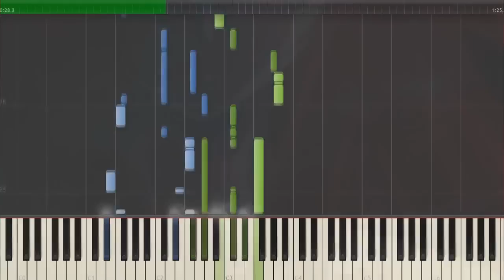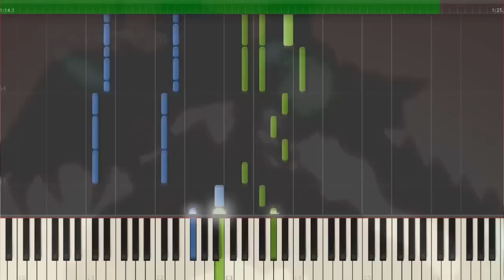Bless Your Name - High School DxD Born [Piano Tutorial +Midi | Sheet]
High School DxD Born opening Bless Your Name on Piano